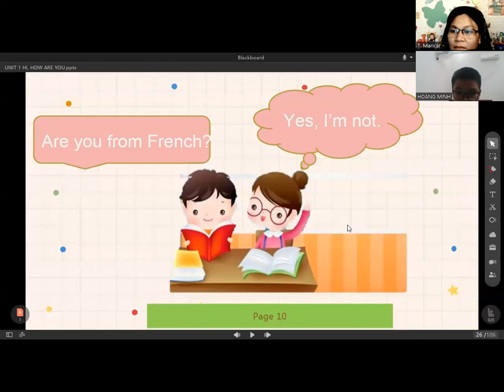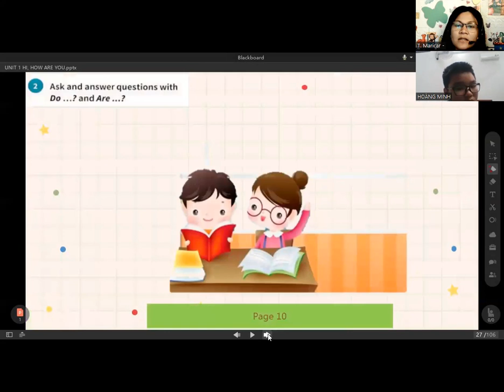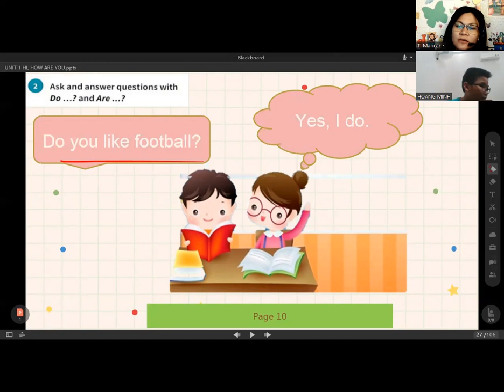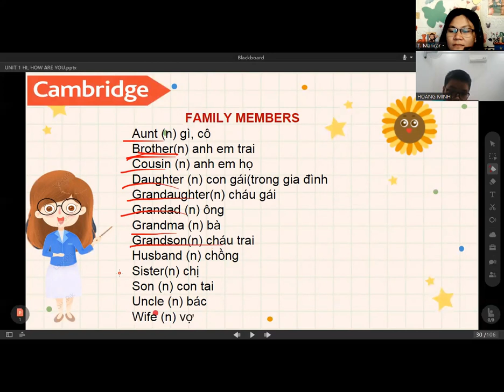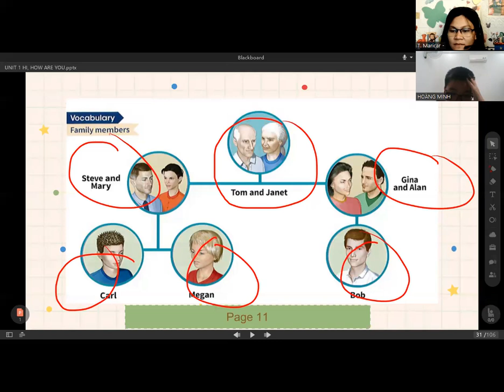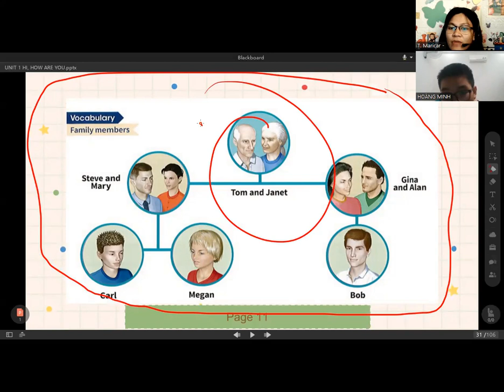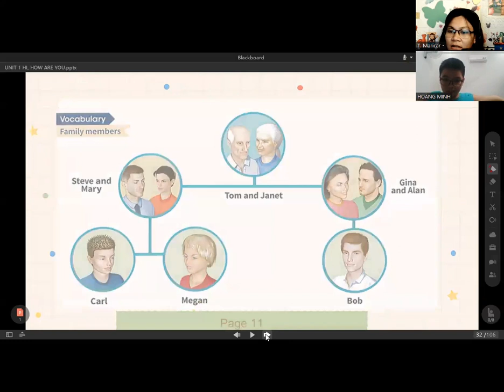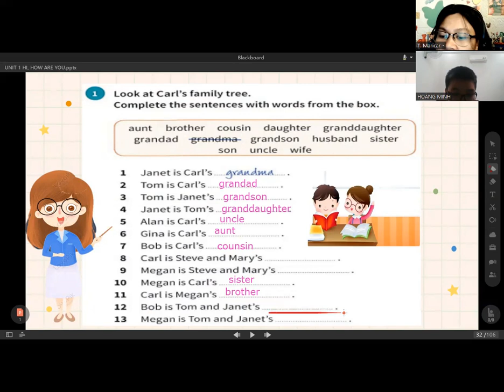GVNN140 Học Tiếng Anh Cùng Cô Maricar Laurado Tesoro